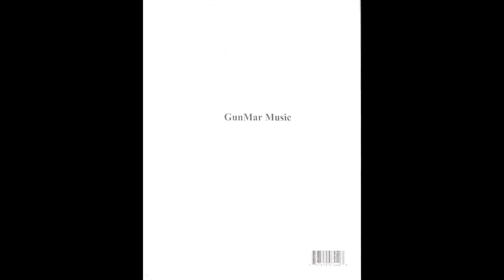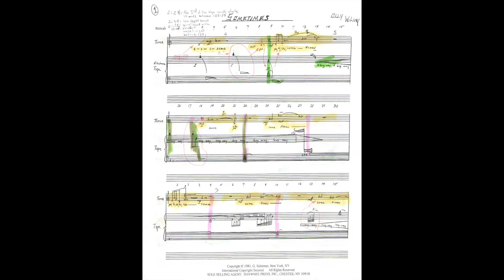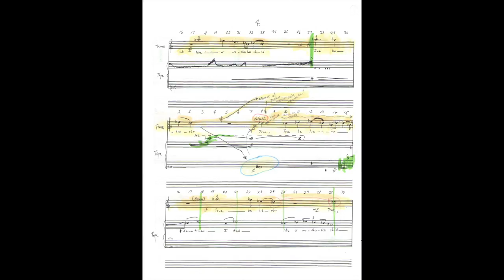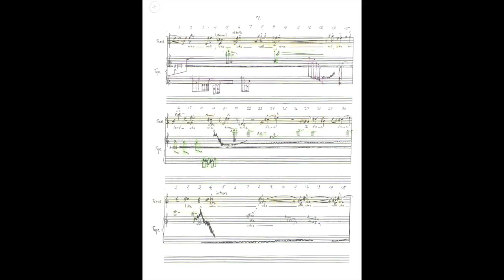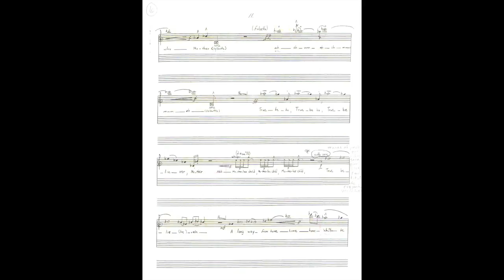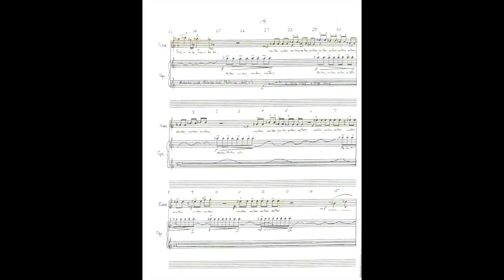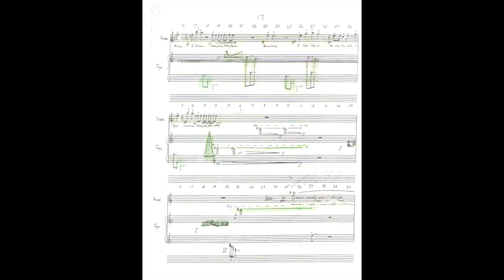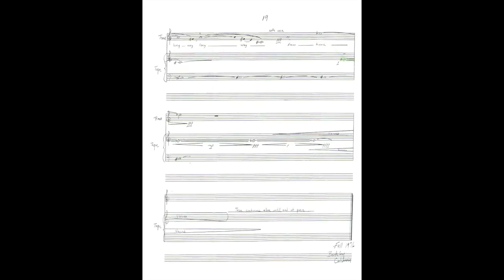Gustavo Flores Ortega; "SOMETIMES" by Olly Wilson (Original Score Following the Performance)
"Sometimes"; an aria for Tenor and Electroacoustic Accompaniment by Olly Wilson (1976).
Based on the spiritual song "Sometimes I Feel Like a Motherless Child"

"Sometimes"; aria para Tenor y Acompañamiento Electroacústico compuesta por Olly Wilson (1976).
Interpretada en vivo en el festival de Música Nueva "OUTSIDE THE BOX" patrocinado por la Universidad del Sur de Illinois en Carbondale.